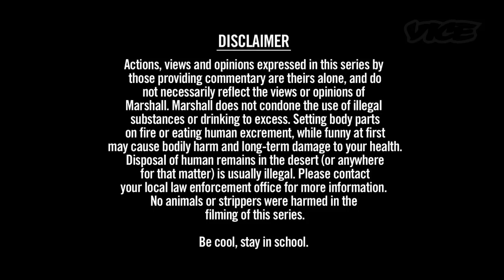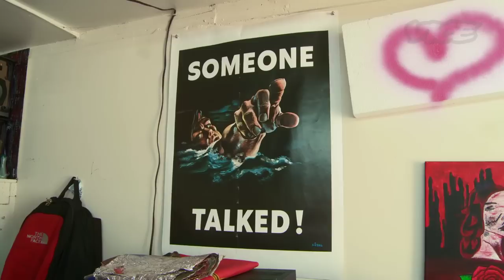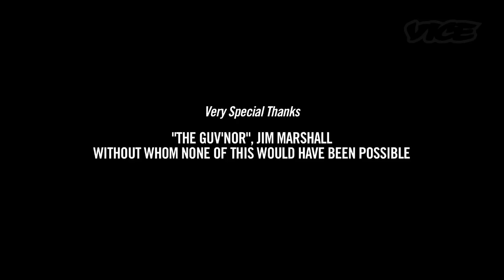HUTCH AND QUEENS OF THE STONE AGE | MARSHALL HEADPHONES: ON THE ROAD | VICE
In Episode 1 of Marshall Headphones: On The Road Jesse goes to The Wiltern theatre in LA to meet legendary soundman Hutch as he works on a special performance by Queens of the Stone Age. He also talks to Josh Homme and Troy Van Leeuwen from the band about the band/roadie relationship and why Hutch is essentially a member of QOTSA.